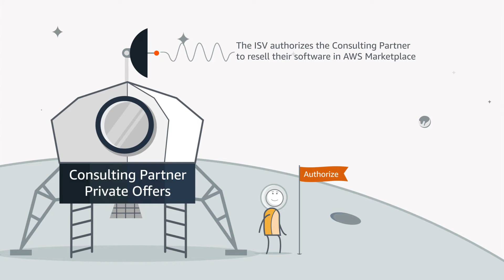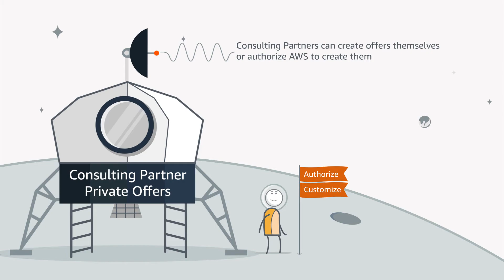AWS Marketplace Consulting Partner Private Offer (CPPO): CP and ISV Training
ISV and Consulting Partners learn about the cloud opportunity and gain details about how CPPO in AWSMP enables partner channel relationships by creating private offers with a simplified billing structure managed by AWS.